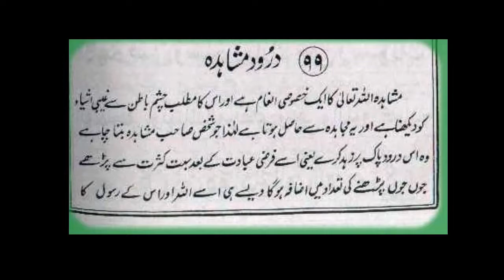Darood e Mushahida | درود مشاھدہ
مشاھدہ اللہ تعالی کا خصوصی انعام ہے ۔ اس کا مطلب اللہ کے فضل سے انسان کو چشم باطن نصیب ہو جائے جس سے وہ غیب کا مشاھدہ کرسکے۔